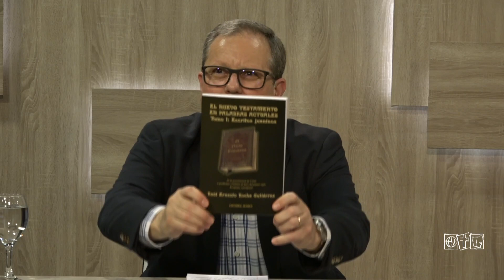Entrevista a Raúl Ernesto Rocha Gutiérrez - La vida con Dios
La Puerta Abierta es un programa de interés general conducido por Juan Pablo Bongarrá que se transmite de Lunes a Viernes a las 22 hs. por canal Luz. En vivo por DirecTV CANAL 354 y Cablevisión Flow 427. Conduce Esteban Amigó.

Facebook: La Puerta Abierta TV